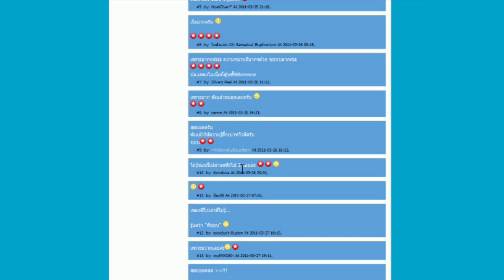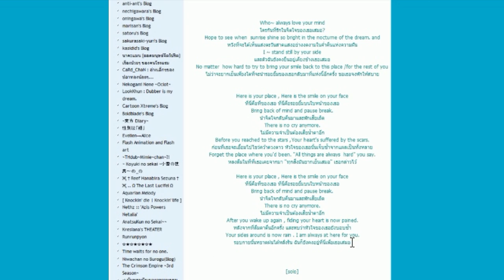ชาเมมารุๆๆๆๆๆๆๆๆๆๆ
ชาเมมารุๆๆๆๆๆๆๆๆๆๆชาเมมารุๆๆๆๆๆๆๆๆๆๆชาเมมารุๆๆๆๆๆๆๆๆๆๆชาเมมารุๆๆๆๆๆๆๆๆๆๆชาเมมารุๆๆๆๆๆๆๆๆๆๆชาเมมารุๆๆๆๆๆๆๆๆๆๆชาเมมารุๆๆๆๆๆๆๆๆๆๆชาเมมารุๆๆๆๆๆๆๆๆๆๆชาเมมารุๆๆๆๆๆๆๆๆๆๆชาเมมารุๆๆๆๆๆๆๆๆๆๆ